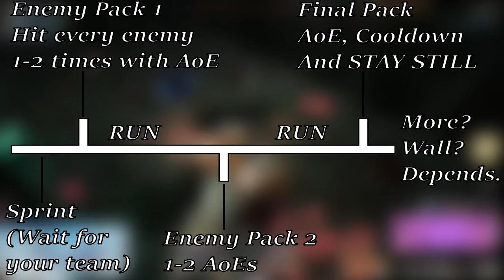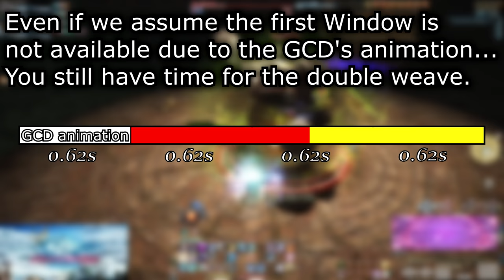FFXIV: ABC - A Beginner's Guide to Tanks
ABC: Always Be Casting. The Ultimate Mantra to become a better player. Welcome to my lengthy Beginner's Guide to all things a beginner will want to know! But don't be afraid of the length, I cover a lot of topics you can implement now or later!

Here I will explain many topics that separate the good from the great tanks. Some topics more advanced than others, but topics you will still want to know and think about for later when you are ready. These topics almost all connect together with other ones.

Check the videos in the cards for more guide, and check for any other player suggestions in the comments below!

Timestamps:
Welcome to ABC: 0:00
Introduction: 2:26
The Three Rules of Tanks: 6:40
The Three Rules of Tanks - Gear: 7:26
The Three Rules of Tanks - Stance: 10:44
The Three Rules of Tanks - DPS: 12:29
In Case of Emergency: Die: 14:27
Spin the Battle: 19:09
Dog not God: 22:16
Limbo: 27:08
Dealing With Trash - Dangerous Business: 29:02
Pull Size & Commitment: 39:25
Not Like, but Actually a Boss: 46:46
Swapping Gears - 8-man Content: 52:52
Play Other Roles: 58:46
Miscellaneous Topics: 1:00:51
ABC: 1:11:03
Outro: 1:19:13